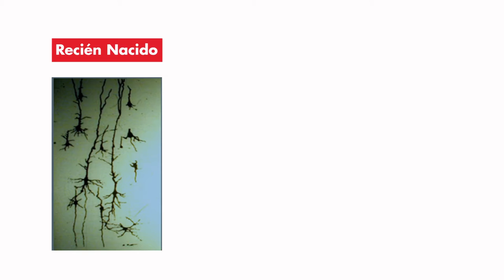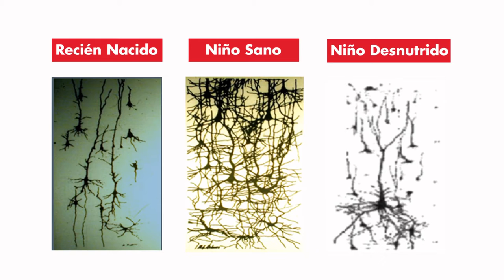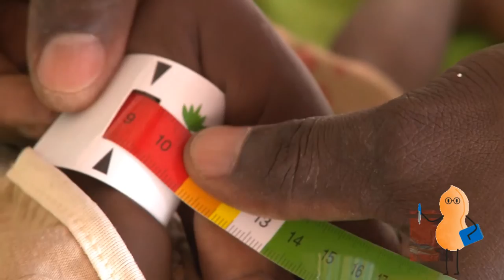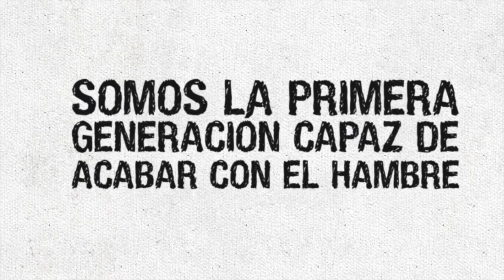El hambre tiene solución: Cómo movilizarnos a través del arte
Video complementario a la “Guía educativa” disponible en la web Usa este vídeo para entender ¿Contra qué luchamos? La situación del hambre en el mundo. Imprescindible en la parte de sensibilización dentro de los talleres propuestos.